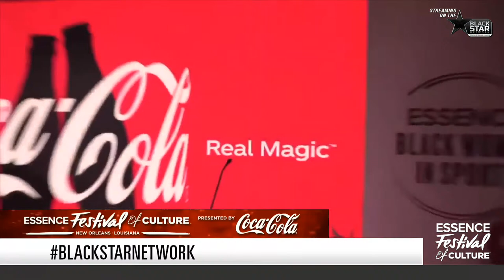Black Women in Sports Brunch | BlackStarNetwork at EssenceFest2022 brought to you by Coca-Cola